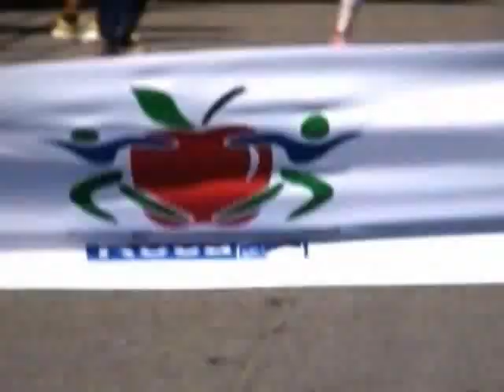TRIA CROSS DE LA MANZANA